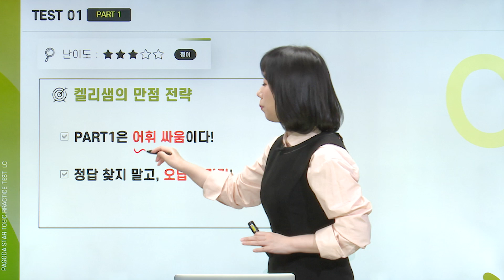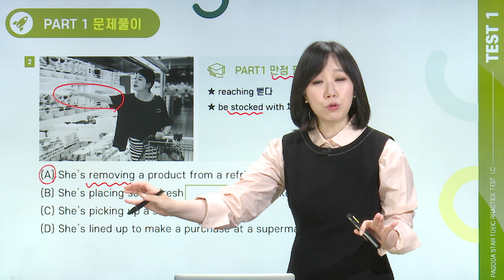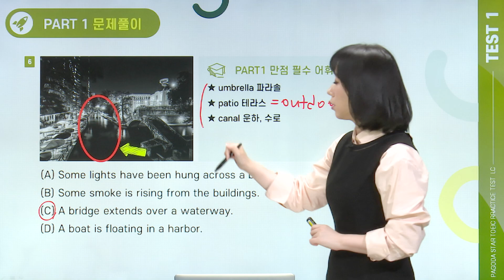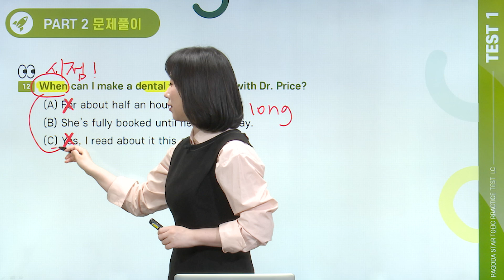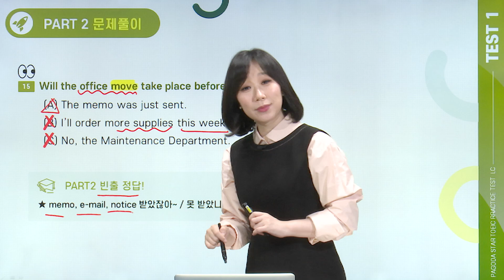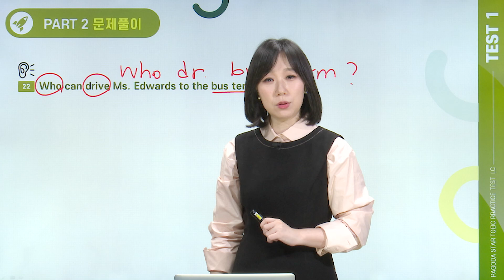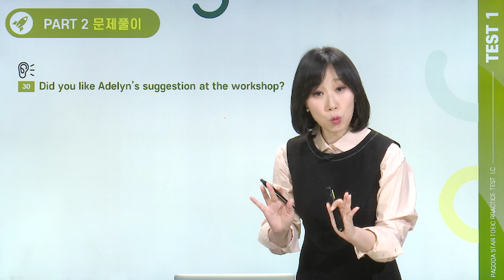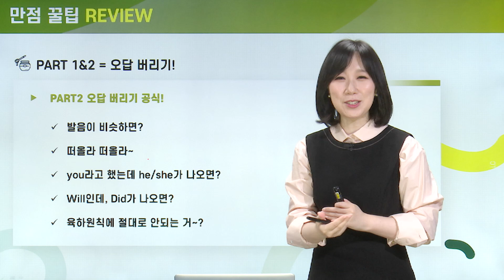[파고다인강] 파고다토익 실전 1000제 900+목표 스타토익 LC (샘플강의)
✨ 스타토익 LC 진리, 켈리샘의 900+ 실전 LC  ✨

토익 900점 이상, 고득점 원해?
그럼 PART 1,2는 무.조.건. 만점 받자~!
키워드와 오답 버리기! 캘리쌤 만점 전략 더 궁금하면 드루와~